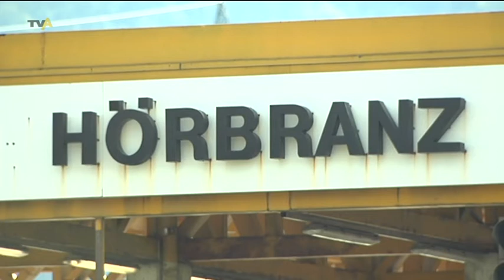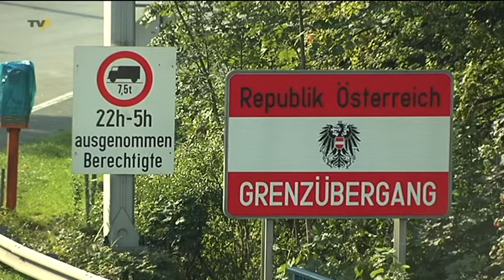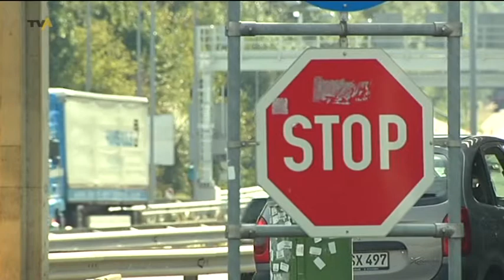Ein Ja für Hörbranz: Projekt Raststation an der österreichischen Grenze erhält Mehrheit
Wenn Sie bei Lindau über die Grenze nach Österreich fahren, passieren Sie die alte Zollstation Hörbranz. Seit Jahren liegt das Gelände dort brach, ihr einziger Zweck ist momentan der Vignettenverkauf. Das soll sich ändern -so will es die Asfinag, die österreichische Autobahnbetreibergesellschaft. Eine Raststation mit zusätzlichen LKW-Parkplätzen ist geplant. Doch sowohl auf österreichischer als auch auf deutscher Seite formiert sich seit Beginn des Projekts Widerstand bei den betroffenen Anwohnern. Der Unmut gipfelte gestern im österreichischen Hörbranz in einer Volksbefragung mit überraschendem Ergebnis.